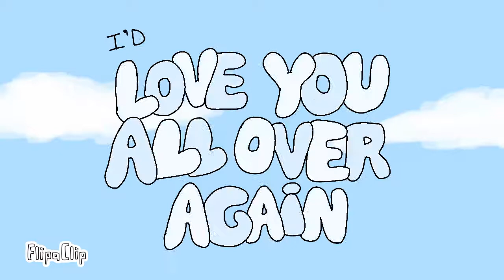(WATCH THE OTHER ONE) || Link in desc and comments || Unfinished || Flipaclip Contest Entry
OLD description:

Hii! Here's my contest entry! yay! Unfortunately I couldn't finish it because of school and stuff :( dang, it was turning out pretty decent with the sketch part. Sorry if I couldn't add much shading, better backgrounds and transitions. BUT HERE IT IS! I had only this weekend to finish (I had only done in sketch up to the brain part). I included the whole video, the completed and colored parts and also the sketches (which is in pink). Towards the end there is a lot of missing parts, I was going to draw them dancing but I decided to color the beginning instead heehee. I could've continued but I was kind of worried because the deadline didn't have a specific time it just said "one day left" and I didn't want to take any chances so I thought meh I'll just post it. I might not finish the animation though, maybe if I have time :)) but this was fun to make. Also I lost my stylus so I had to make this with my finger which surprisingly wasn't that bad, I got used to it quickly and my finger allowed me to draw with more precision in some parts unlike the stylus I use which is pretty trash ahaha.

The characters color pallets are inspired by Flippy and Flaky from happy tree friends :)!